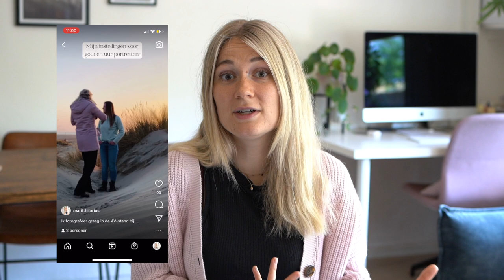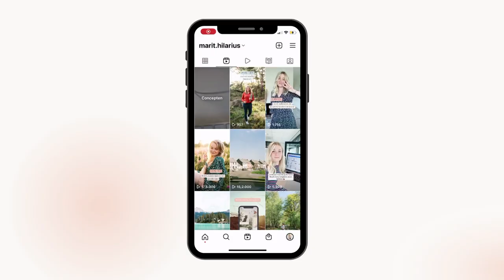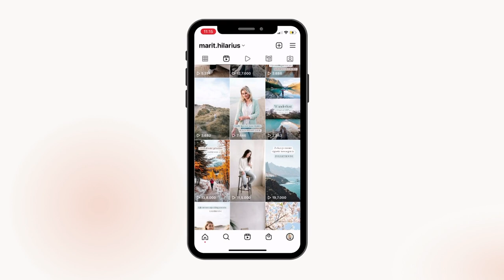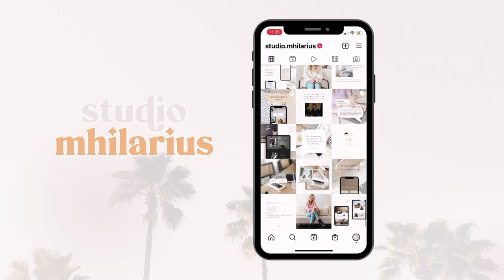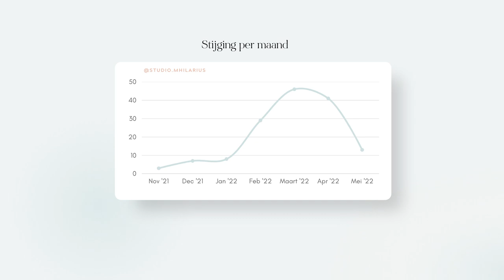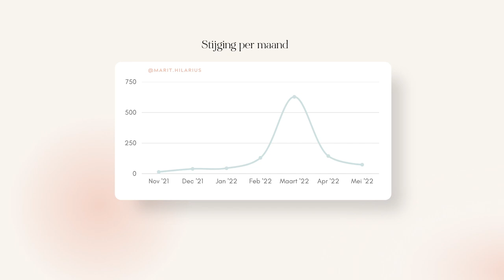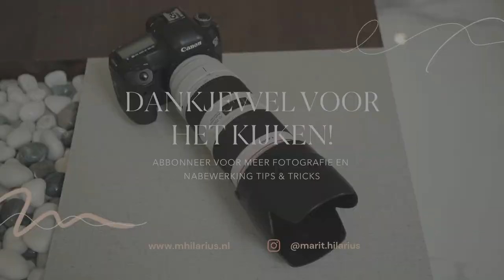Experiment: HALF JAAR INSTAGRAM REELS POSTEN - Wat levert het op? Moet jij ook reels gaan plaatsen?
Ik heb een half jaar lang, 3x per week, op allebei mijn kanalen een reel gepost. Dat zijn 120 reels in totaal. Heeft het echt nut gehad? Ik vertel het je in de video!

JOUW WEBSITE DOOR MIJ LATEN MAKEN?

ABOUT ME
Ik ben Marit Hilarius, en ik ben fotograaf en designer met een passie voor online educatie.
Met mijn 10 jaar ervaring als fotograaf, gekoppeld aan mijn studie Communicatie en Multimedia design én mijn ervaring bij een marketingbureau heb ik in 2013 mijn bedrijf opgezet. Want succesvol fotograaf zijn is meer dan alleen goed kunnen fotograferen. Het is tijd besteden aan je website, je marketing, je nabewerking, je klantcontact.. Er komt zo veel bij kijken!

Omdat ik weet hoe veel werk het is en hoe lastig het is om je fotografiebedrijf van de grond te krijgen, je eigen stijl te bepalen en de juiste keuzes te maken voor je bedrijf, wil ik jou daarmee helpen.
Want ondernemen en fotograferen moet vooral heel erg leuk zijn. En ik ga het voor jou nog leuker én makkelijker maken!

Sinds 2020 ben ik ook actief met Studio MHilarius. Een platform waarop ik advies geef over websites en marketing. Ook ontwerp en bouw ik Showit templates en websites voor andere ondernemers. Benieuwd? Neem dan eens een kijkje op mijn website!